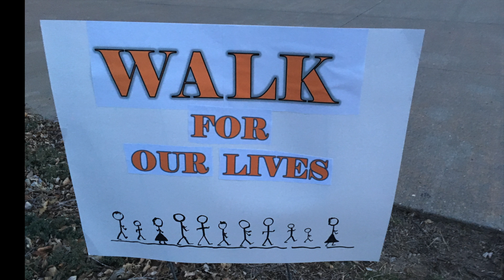Hays Walk for Life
About 30 people participated in a Walk for Life in downtown Hays on March 24, 2018. Hear their reasons for walking in their own words.